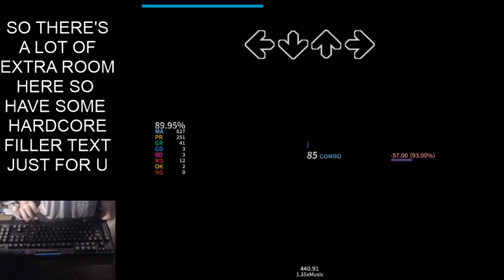1 0 0 % L E G I T B O I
there is no jumptrill in my playstyle!